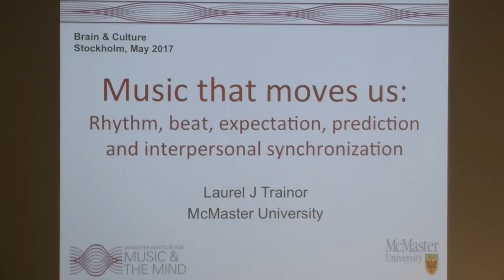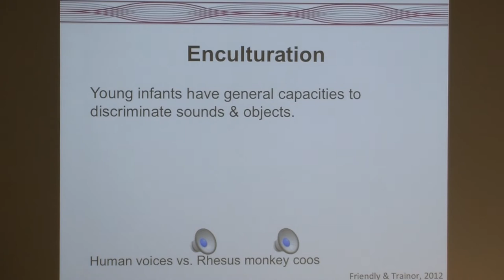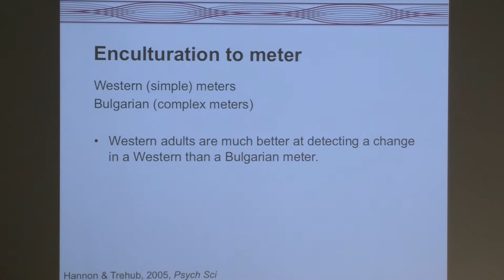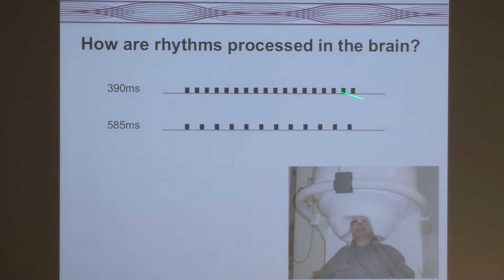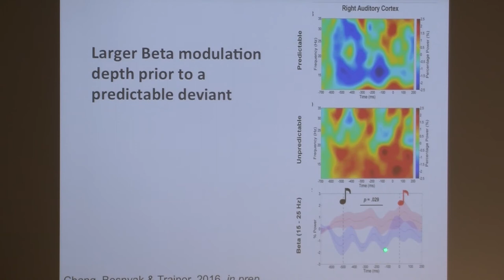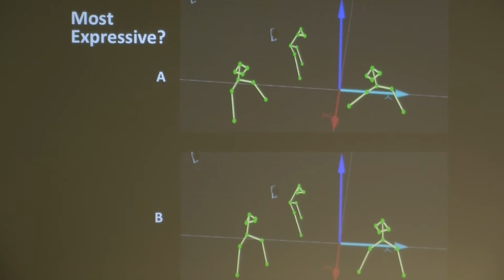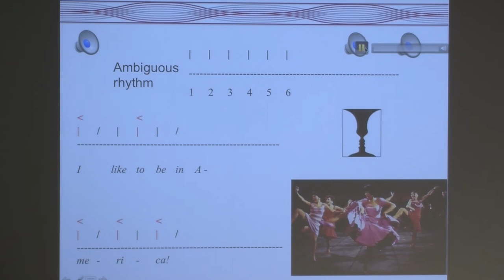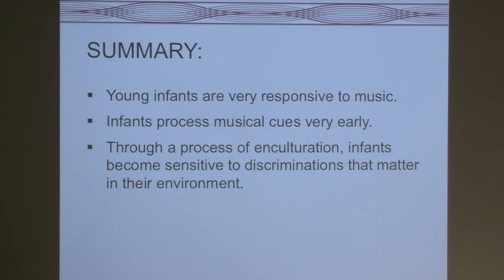One day symposium: Brain and Culture - in honour of Georg Klein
Professor Laurel Trainor, McMaster University, Canada